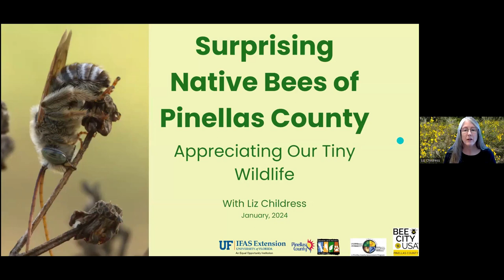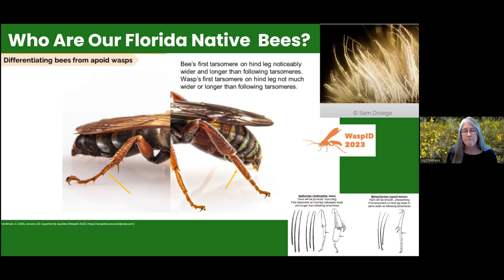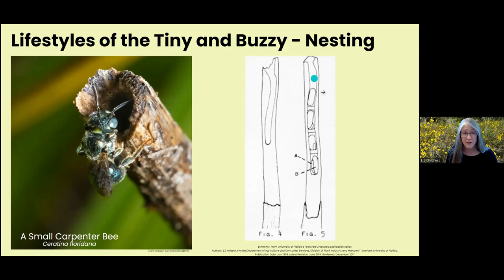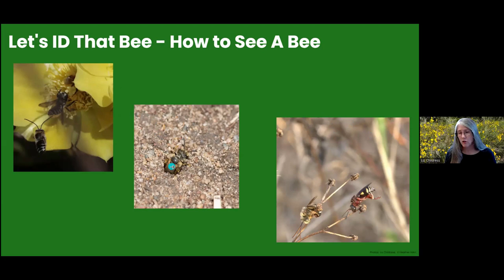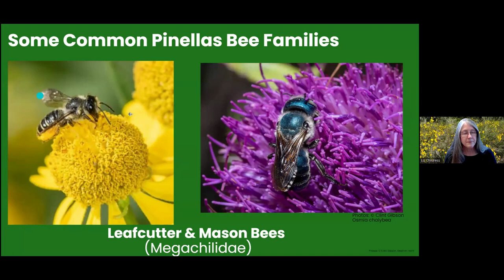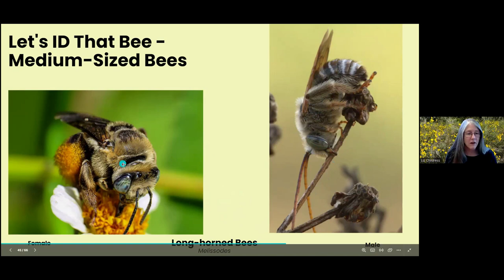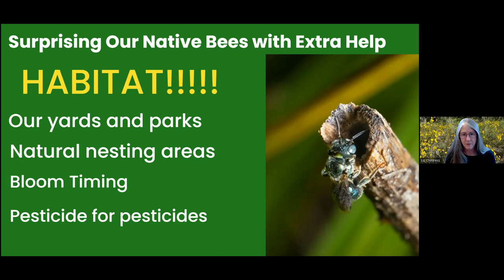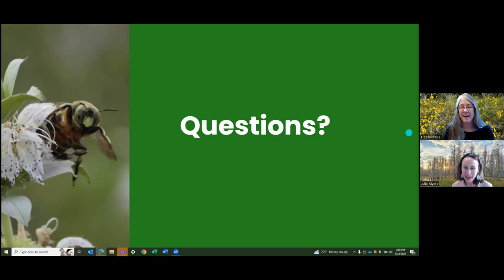Surprising Native Bees of Pinellas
Find out about Pinellas County’s surprising and diverse native bees! Learn about what makes a bee a native bee, how to identify our native bees and what we can do to help them. We will also explore their interesting lifestyles and why our native bees say “no” to hives and “yes” to pollen loaves.
Recommended for adults and youth over 12.

Presented by Liz Childress, Education and Outreach Supervisor for Weedon Island Cultural and Natural History Center